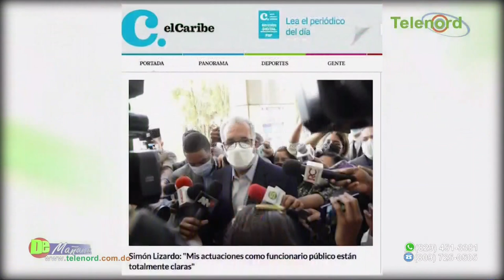Gobierno busca tapar crisis con casos de corrupcion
Gobierno busca tapar crisis con casos de corrupcion dice Jer Yan Lantigua